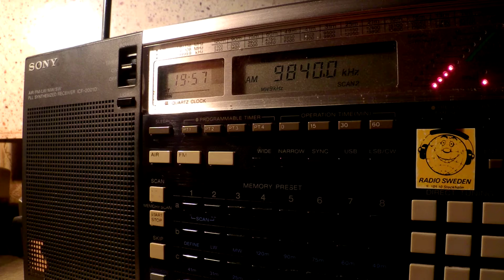20 12 2015 WHRI Angel 2 relay Brother HySTAIRical in English to ENAm 1956 on 9840 Furman